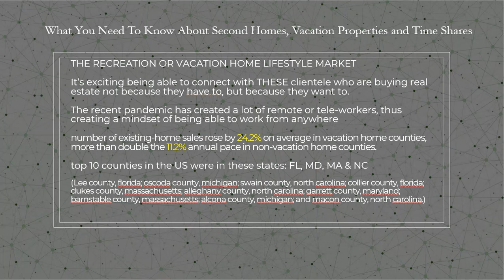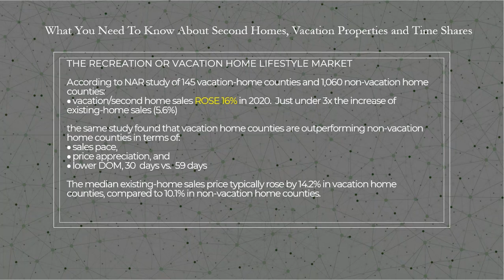2022 Real Estate Continuing Education